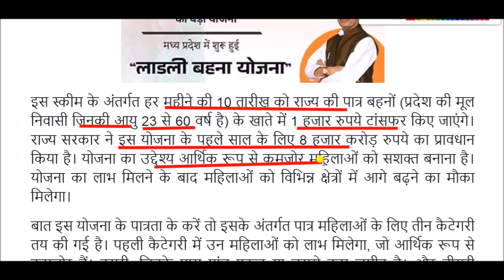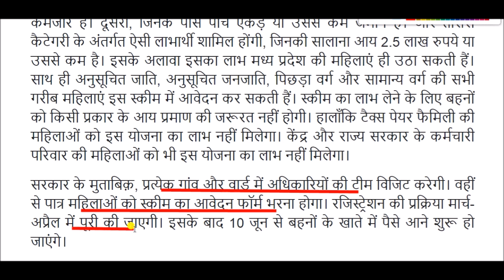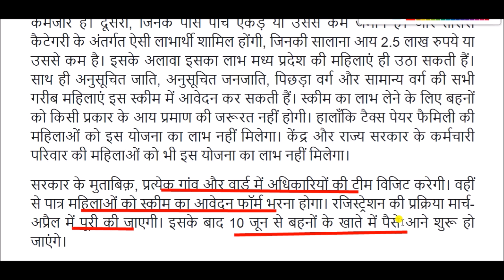लाडली बहना योजना || Ladli Bahna Yojana || MP Ladli Bahna Yojana 2023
Ladli Bahna Yojana for All Competitive Exams like SSC, Railway, IB, Bank, UPSC, BPSC, MPSC, PCS, etc.